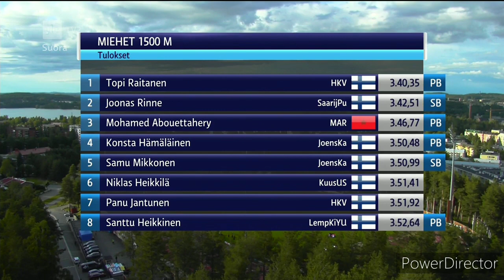Miesten 1500m - Topi Raitanen 3.40,35 PB - Jyväskylän Motonet GP 8.7.2020